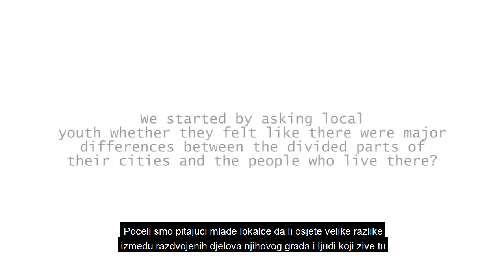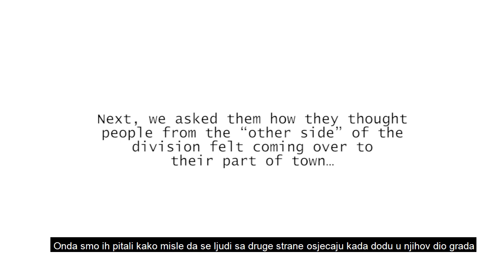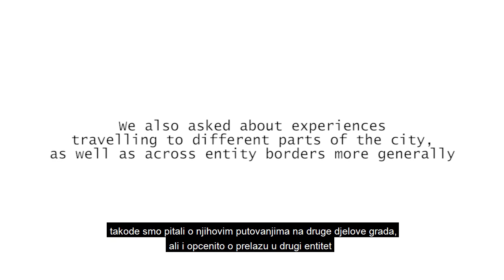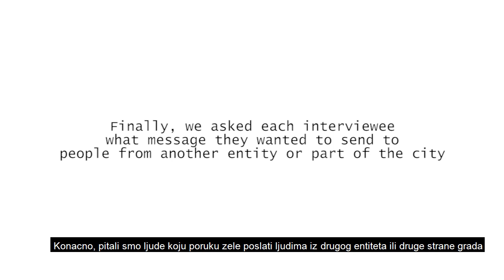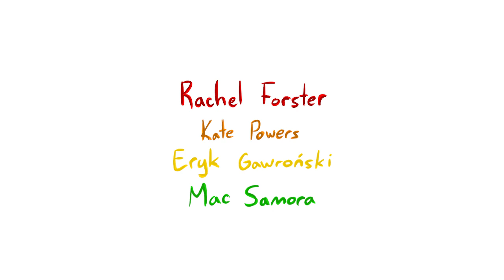Building Bridges: Crossing Entity lines in Bosnia-Herzegovina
Humanity in Action BiH Civic Campaign on New Approaches to Reconciliation in BiH. The project was supported by NED USA.